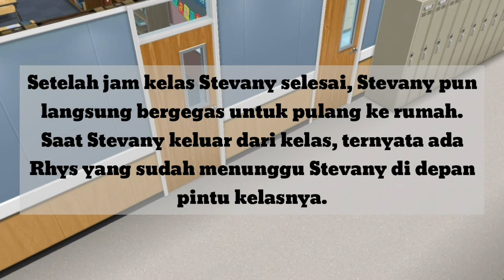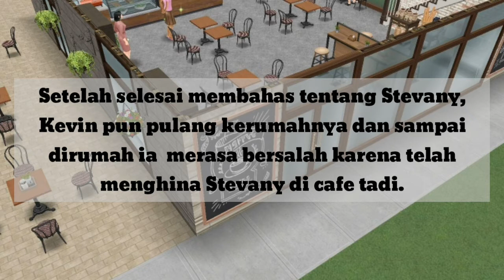NEW STUDENT IN ELITE CAMPUS || Part 3 || THE SIMS FREE PLAY (Story)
Hi guys
I'm back🐼

Video kali ini aku buat video story di the sims free play guyss
AKHIRNYA STEVANY PUNYA TEMAN || The sims free play
Kalian bisa tonton trus alur ceritanya yaa guys

Kritikan dan saran sangat diperlukan pada video ini
Share juga ke temen-temen kalian ya guys